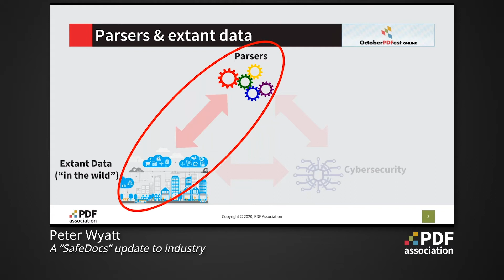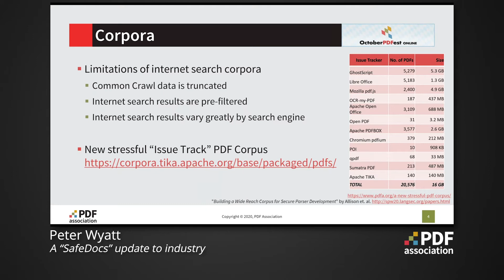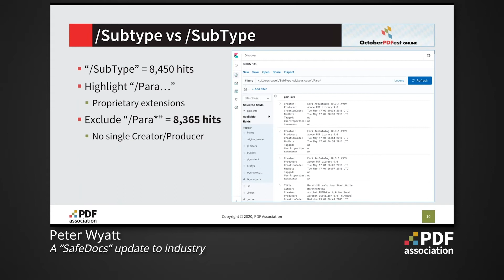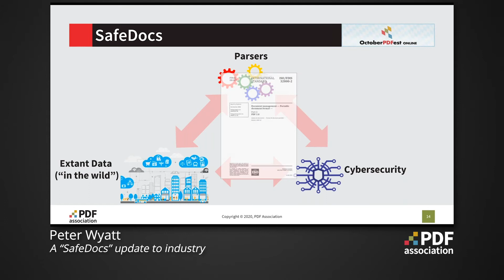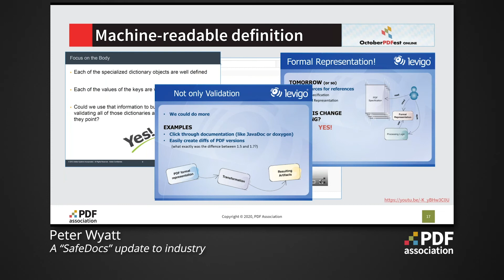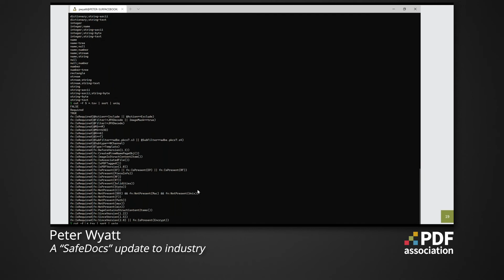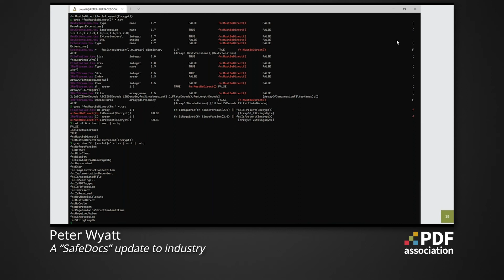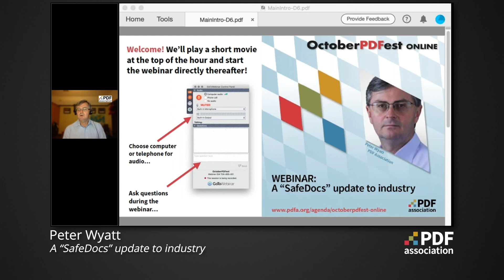A “SafeDocs” update to industry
Peter Wyatt, PDF Association, OctoberPDFest 2020